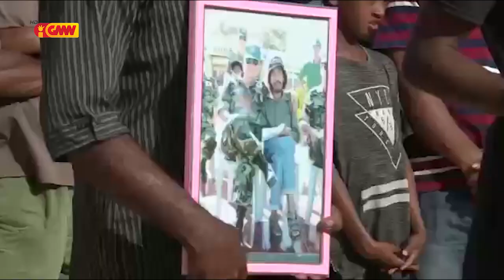Lere Anan Timur: " RENAN SELAK " nia mate hanesan TL lakon Bibleoteka di'ak ida